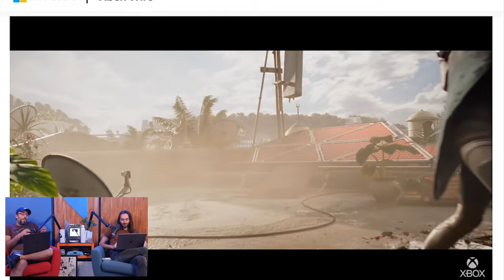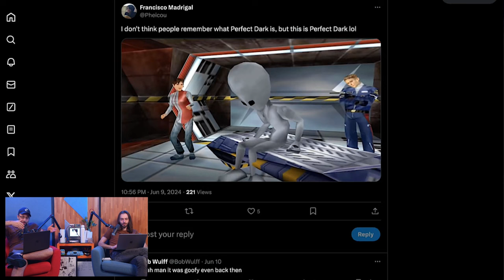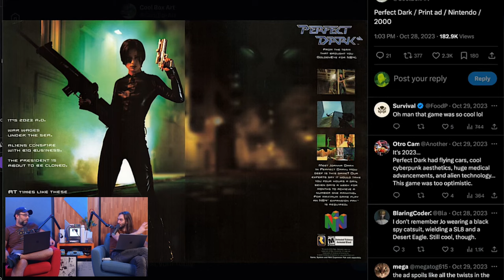Does the New Perfect Dark look GOOD?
Microsoft finally unveiled gameplay for their new Perfect Dark reboot. Will the game live up to the hype and legacy?

Wulff Den
696 Old Bethpage Rd # 508